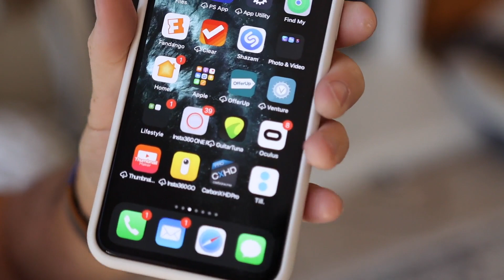Meet the REC Innovation Lab Student Founders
To learn more about Miramar College Regional Entrepreneurship Center - REC Innovation Lab, contact Professor Tanya Hertz, or: